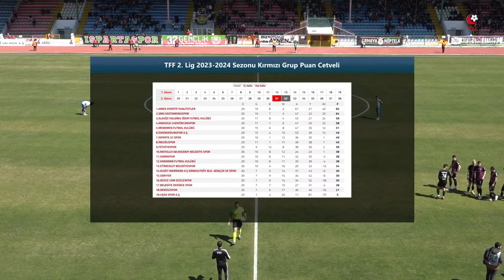TFF 2.Lig | Isparta 32 Spor - Kuzey Marmara A.Ş Arnavutköy BLD. Gençlik ve Spor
TFF 2. Lig Kırmızı Grup 32. hafta maçında Isparta 32 Spor ile Kuzey Marmara A.Ş Arnavutköy BLD. Gençlik ve Spor karşı karşıya geliyor.